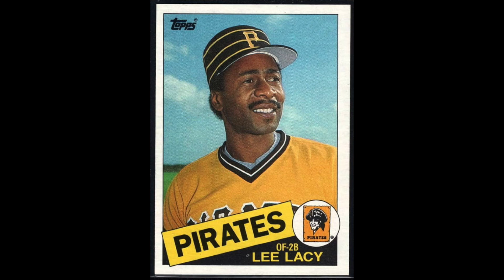Lee Lacy 1! True North with Bill North and Mark Mancini: Episode 18!